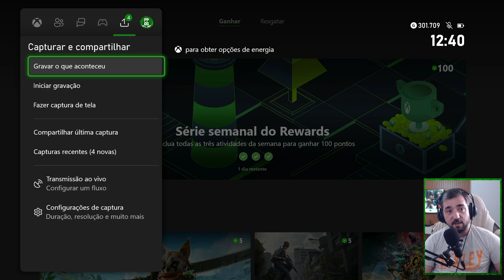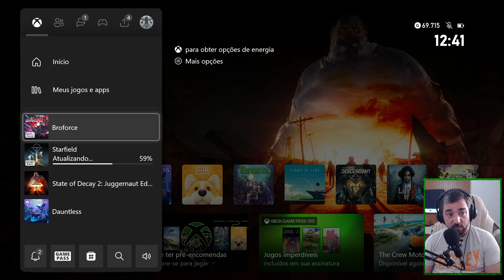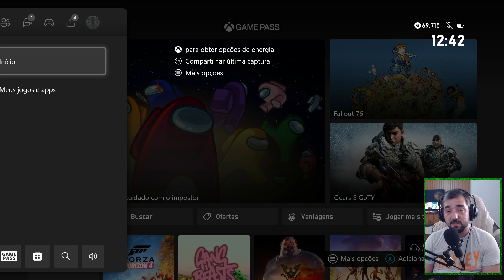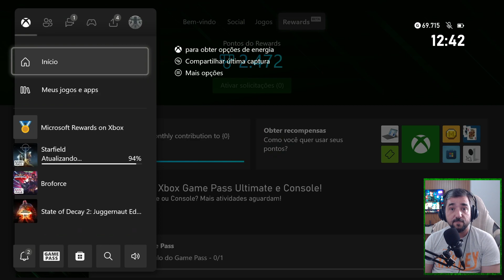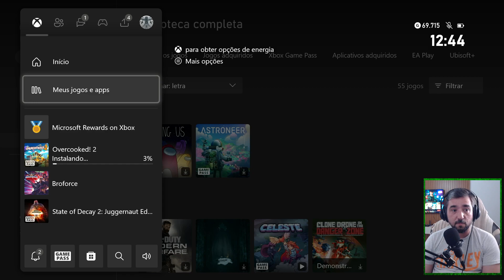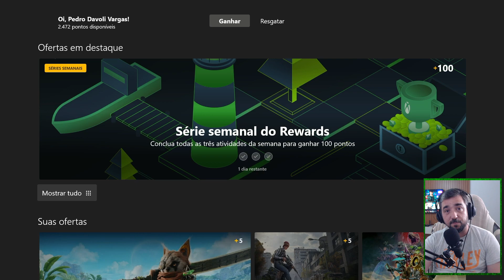XBOX GAME PASS CORE SERVE PARA FAZER SOLICITAÇÕES DO MICROSOFT REWARDS ?